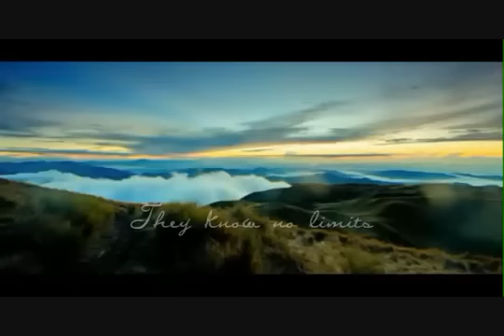Team Bukidnon Audition Video, Juan for Fun 2012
Team Bukidnon
(Central Mindanao University)

From Central Mindanao University, here are three thrill-seeking adventurers ready to get their hearts racing from the south of the Philippines and beyond.

Follow their fun adventure from August 29 to September 2, 2012 through 6 destinations. 5 teams. 5 days.

Show your support!

Cebu Pacific Air, the Philippines' largest national flag carrier. It's time EveryJuan flies!